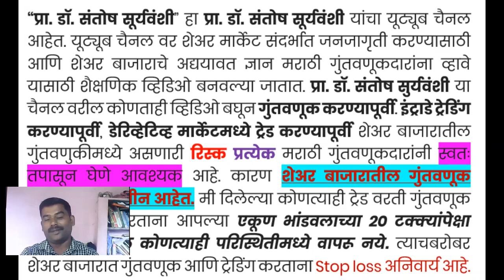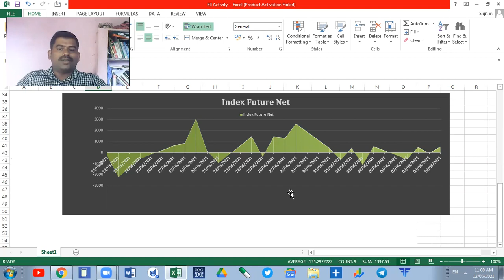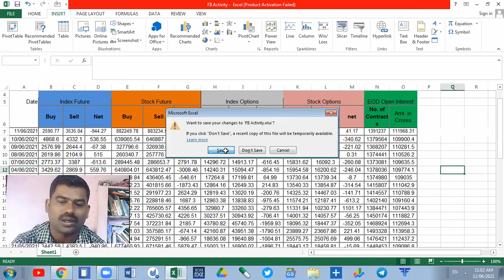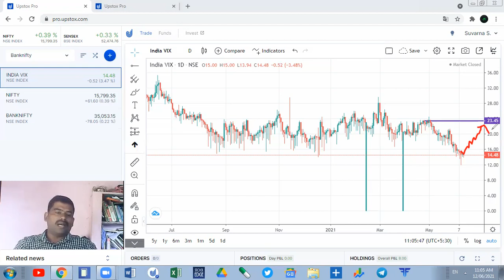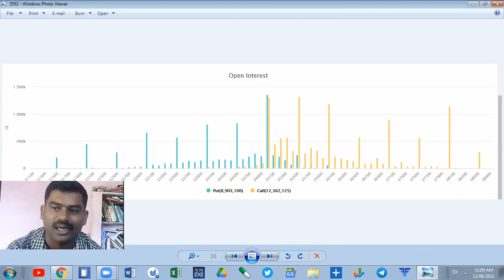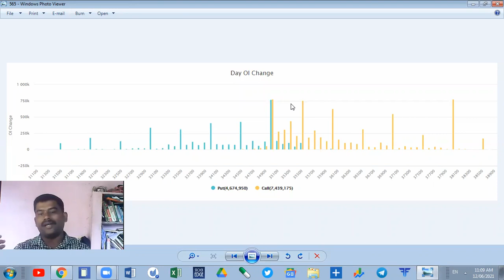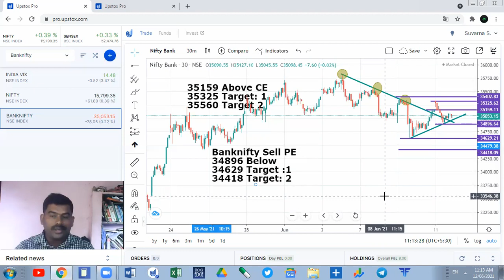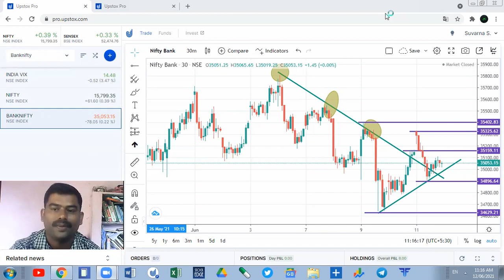14 June Bank Nifty Daily Chart Analysis सोमवारी बँकनिफ्टी मध्ये ट्रेड सावधान पूर्वक करा